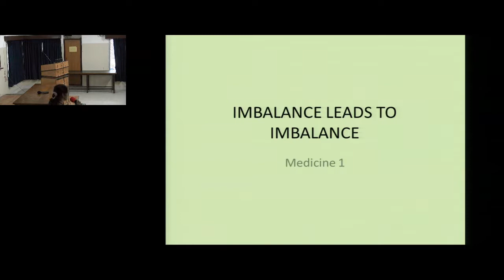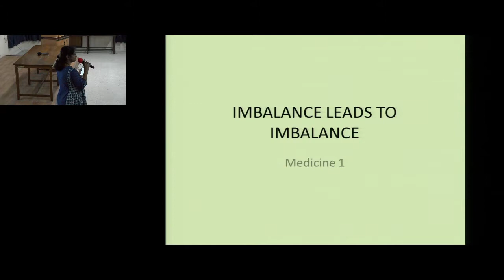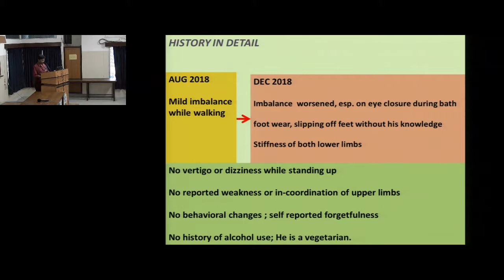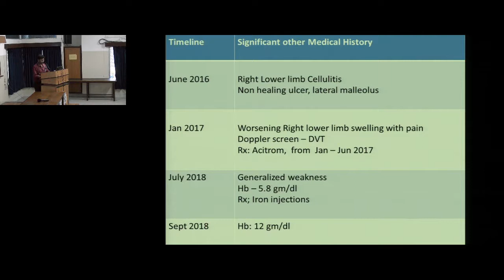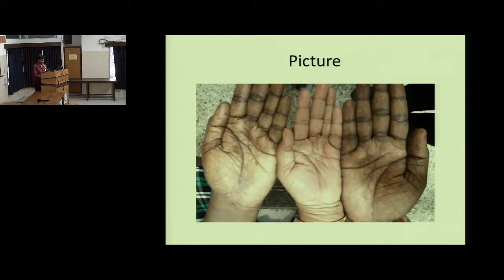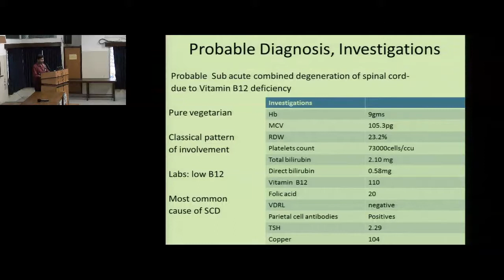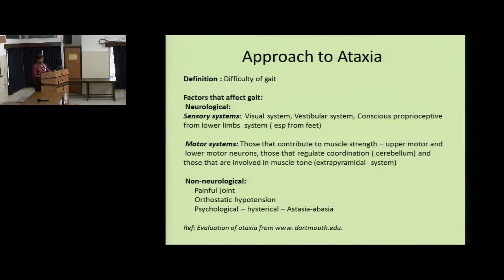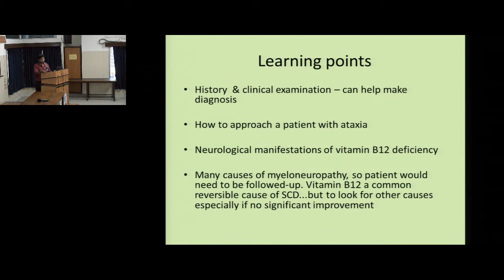Clinincal meeting 21.01.2019 Imbalance leading to imbalance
Dr. Rup Solomon- Imbalance causes imbalance